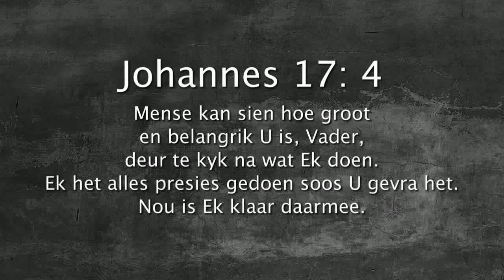Oordenking 02 Augustus 2017